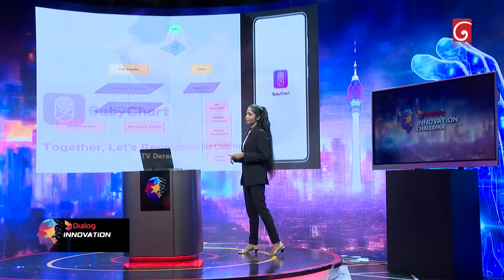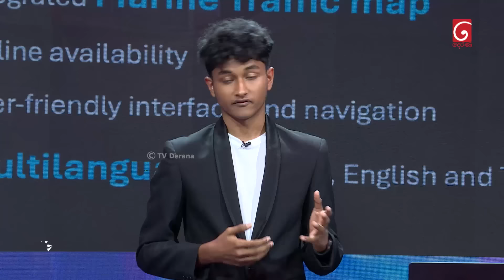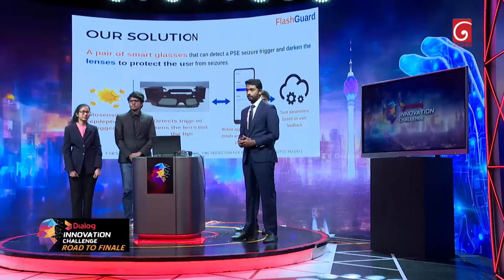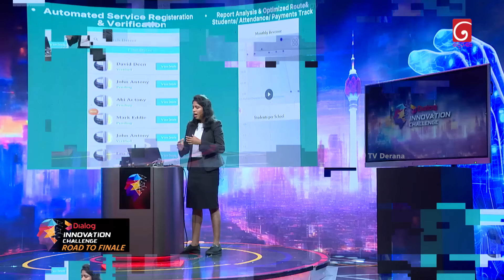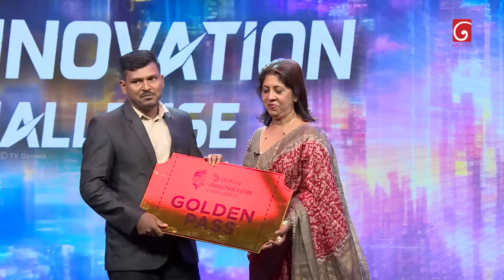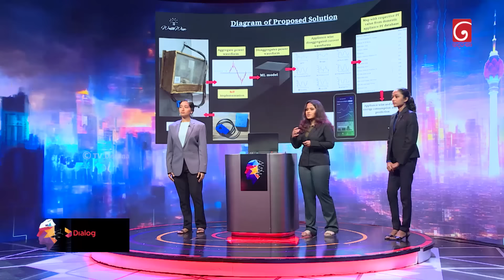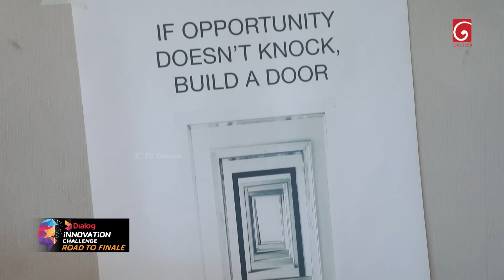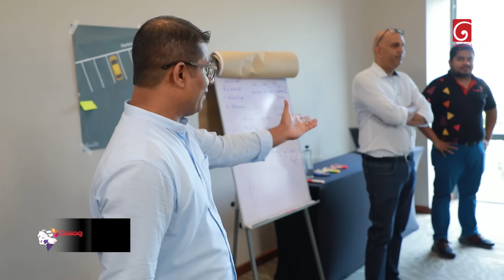Dialog Innovation Challenge | Road To Finale | 31st August 2024 | TV Derana